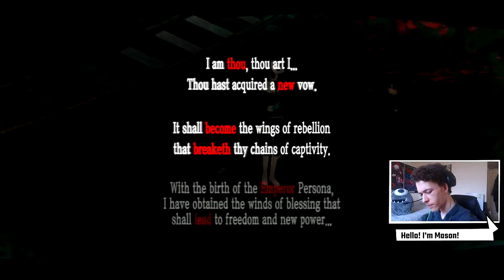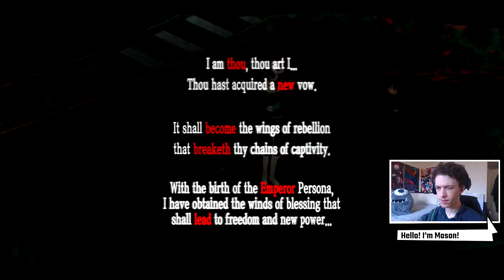"Drinks, Peaks & Sickness" | Persona 5 [Blind Let's Play] | Episode 31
This is one hell of a messy episode lmao

- Important Links! -

- Ongoing Projects! -